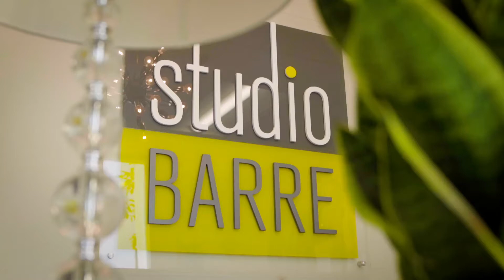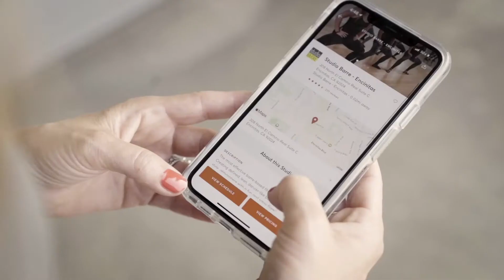Live Stream, VOD, In Person Classes: StudioBarre Goes Hybrid with Mindbody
Find out more about our Hybrid fitness solutions for your gym or studio. Because virtual is here to stay, even if 2020 is almost over. (Whew!)